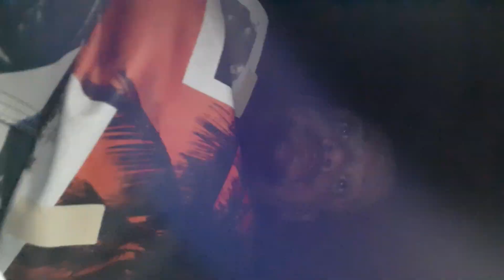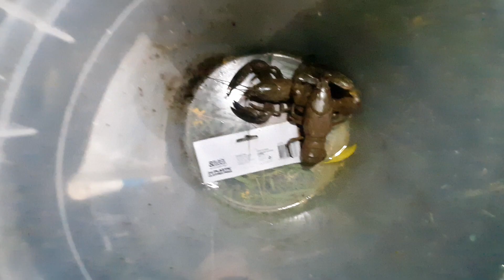My Cray net I built.. been in water for 2 weeks. just left it in dam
didn't expect anything. but got a beuty